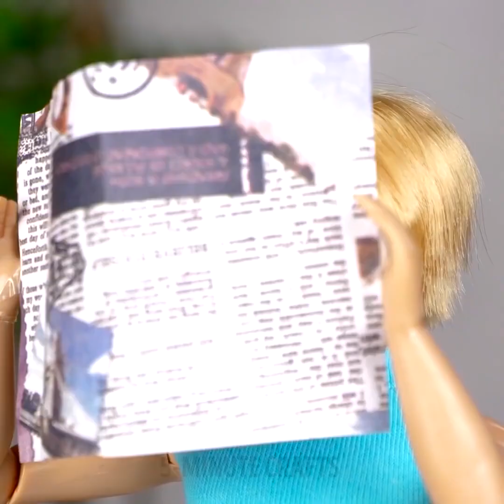25 CUỘC SỐNG VỚI BÚP BÊ VÀ ĐỒ CHƠI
HACK VUI VẺ VỚI BÚP BÊ BARBIE

Bạn thực sự không bao giờ quá già cho búp bê! Có điều gì đó về họ khiến bạn quên đi danh sách việc cần làm và nghỉ ngơi vui vẻ. Và bạn thực sự nên làm như vậy! ;)

Tìm hiểu làm thế nào để biến búp bê Barbie của bạn trở thành nữ hoàng của đường băng với những thủ thuật quần áo cực kỳ dễ thương và nhiều hơn nữa! :)

Không ai là quá già cho búp bê! Vì vậy, tôi khuyên bạn nên xem những vụ hack búp bê Barbie này!

Tôi sẽ trình bày cách tạo kiểu tóc siêu phong cách bằng cách sử dụng các sợi đơn giản, thiết kế hàng tấn trang phục cực kỳ phong cách và thời trang bằng cách sử dụng quần áo cũ và thậm chí là bóng bay!

Và nếu bạn không hài lòng với trang phục bóng bay, tôi có một ý tưởng tuyệt vời khác dành cho bạn! Lấy một số Play-doh, sử dụng cốc nhựa làm xác và làm váy dạ hội đẹp cho cô gái nữ tính của bạn!

Đèn hành động và ý tưởng hồ bơi thu nhỏ đang chờ đợi bạn là tốt! Chúc vui vẻ! :)

Bây giờ là lúc để làm một số đồ nội thất phong cách cho ngôi nhà Barbie của chúng tôi và làm cho nó thoải mái và ấm cúng hơn khi sống! Hãy làm một số đồ đạc giấy bạc để tắm, tủ chén đầy màu sắc, túi mua sắm và nhiều hơn nữa!

Dấu thời gian:

4:05 Bể bơi nhỏ

8:53 Váy dạ hội Play-doh

12:14 Hack nhuộm tóc

15:02 Lọn tóc
5-Minute Crafts Kênh chính thức của Việt Nam